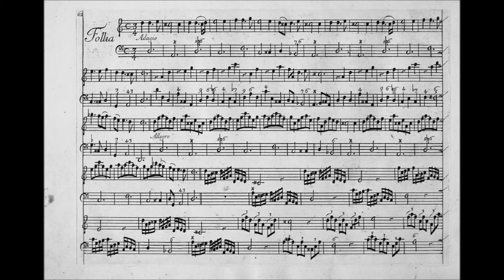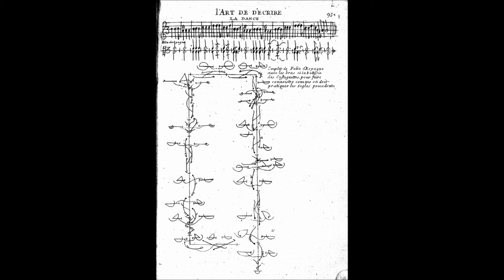Corelli: La Folia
Performed live by Nico Pienaar (recorder) and John Reid Coulter (harpsichord)